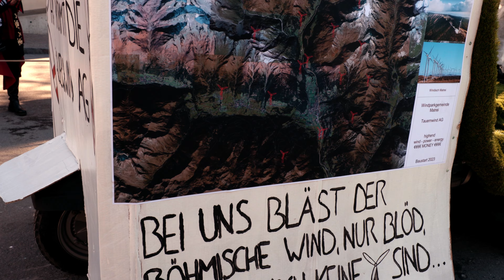Großer Faschingsumzug in Matrei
Die Musikkapelle Matrei organisierte am Sonntag, 19. Februar, den großen Faschingsumzug in Matrei.